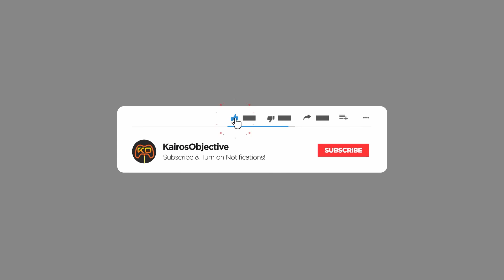Journey of Meatsack | Pigsaw | PC Gameplay | Let's Try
Escape the nightmarish human abattoir in this blood-soaked Horror FPS.